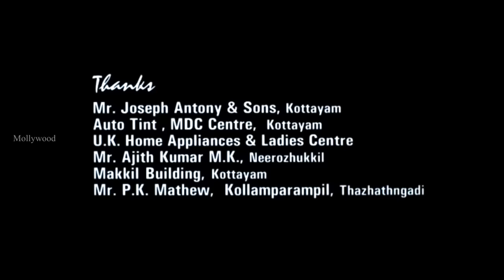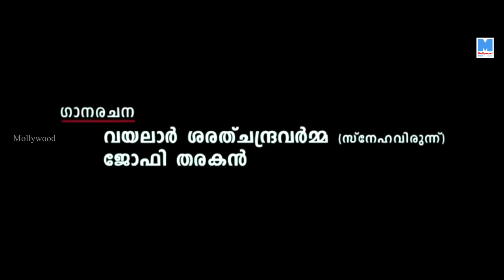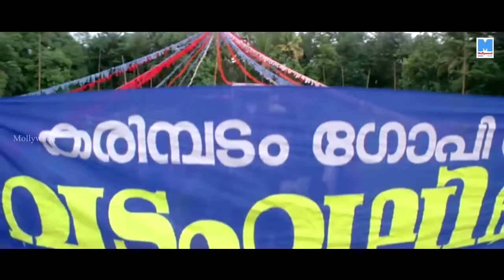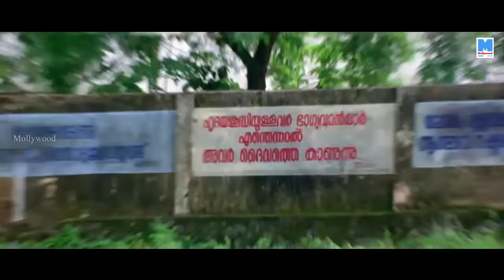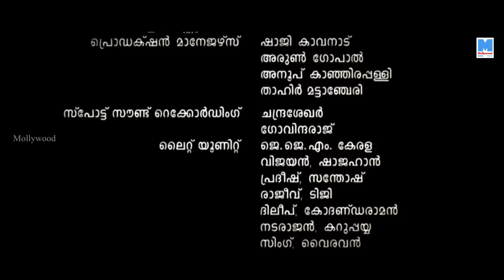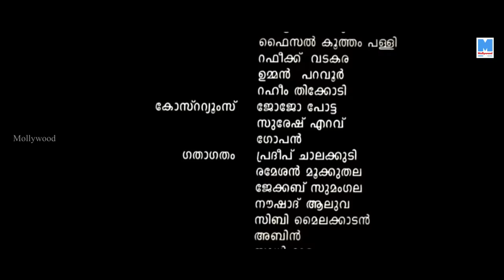Malayalam Comedy Action Full Movie | Chacko Randaaman [ HD ] | Ft.Kalabhavan Mani, Jyothirmayi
Chacko Randaaman is a Malayalam film directed by Sunil Karayattukara starring Kalabhavan Mani and Jyotirmayi in lead roles.Other cast includes Adithya Menon, Jagathy Sreekumar, Vijayaraghavan, Srividya, Mohini, Baburaj, Bheeman Raghu, Narayanankutty, Saranya Sasi, and Poornima Anand. The film is produced by Saji Nanthiyattu. Music is scored by Jofy Tharakan and Sundar C. Babu and lyrics by Vayalar Sharath Chandra Varma.

Chako and Gopi's families are well-known rivals in the small village of Thenkasimangalam. After an unexpected turn of events, both the families try to plot against each other.